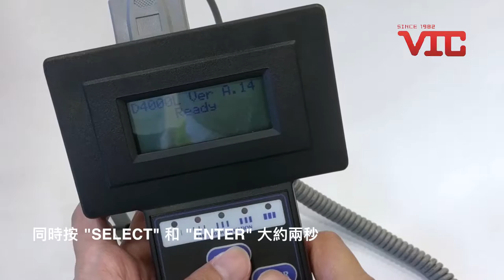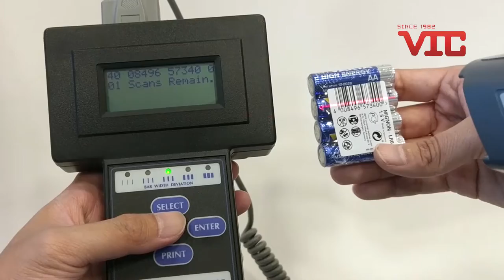VIC.HK - RJS D4000 Barcode Laser Verifier